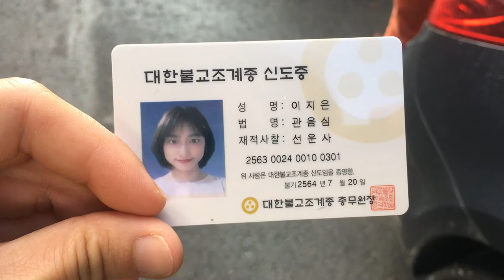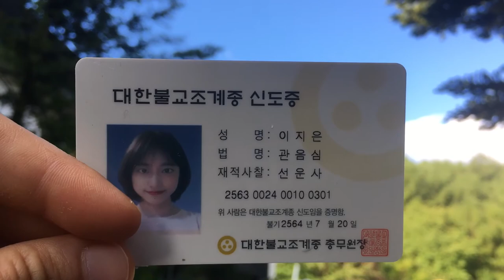지은이가 알려주는 설악산 미륵장군봉 등반 - 코락길, 체게바라, 타이탄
소토왕골 어떤이의꿈을 하려다가 너무 물바위라서 미륵장군봉으로 이동 후
미륵장군봉 코락1-2피치, 타이탄에 매달려서 체게바라 1피치 하고 내려와서 다시 코락 3피치, 그리고 다시 체게바라로 가서 3-4피치 하고 코락으로 하강한 하루
미륵장군봉 등반 궁금하면 다 알려드릴게요